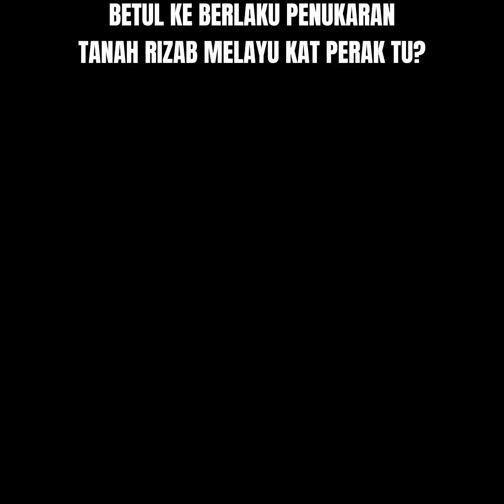PEJA DIGULINGKAN SEBAB ISU TANAH? Live podcast bersama Datuk Peja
Pelbagai sebab muncul berkenaan dengan mengapa Peja digulingkan daripada jawatan MB Perak, menerusi usul undi percaya yang dibuat oleh sekutu sendiri waktu itu, tapi apa sebab sebenar Peja digulingkan? Dan mengapa beliau boleh bekelana sampai ke Negeri Sembilan?

Untuk hubungi Papa Berry Studios, atau hendak mengikuti Papa Berry Studios di pelbagai platform lain, serta jika hendak menyumbang kepada Papa Berry Studios, boleh layari